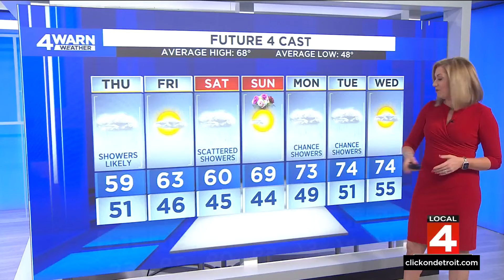Metro Detroit weather forecast May 9, 2024 -- Noon Update